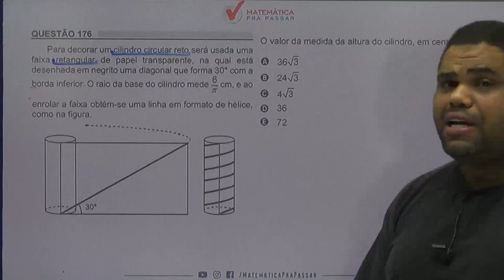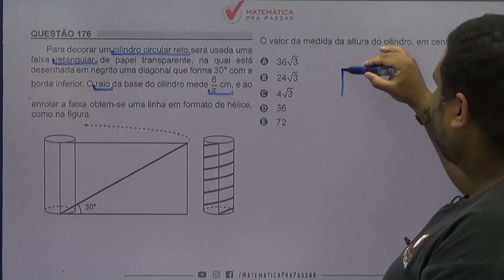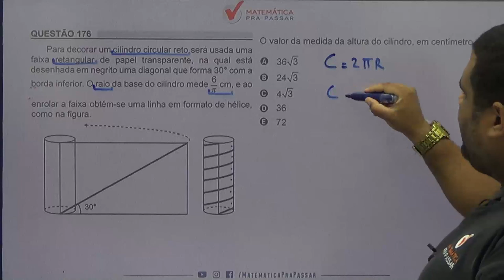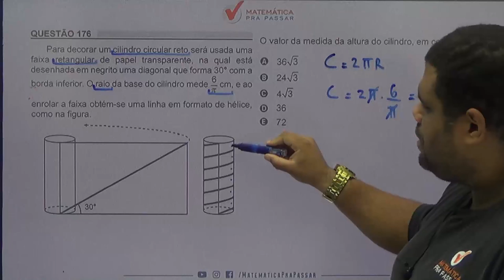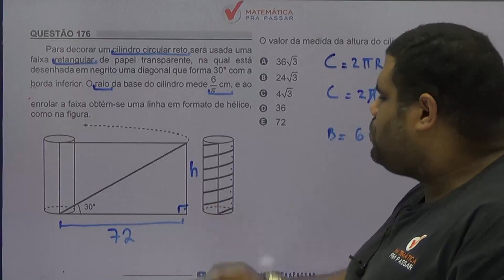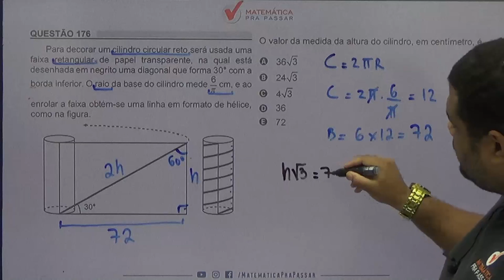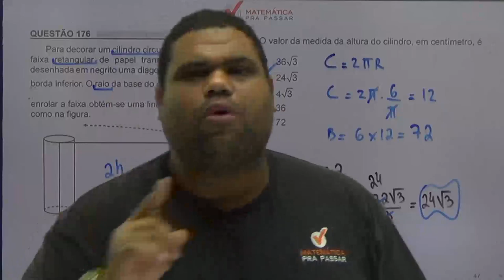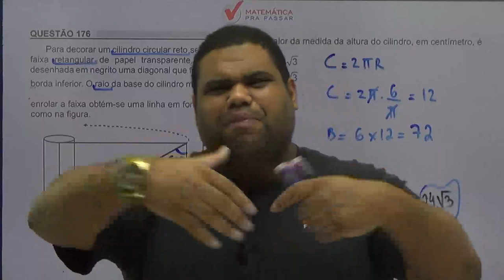🚨CORREÇÃO ENEM 2018: ✔️QUESTÃO 176 😃 GEOMETRIA ESPACIAL 😃 QUESTÃO DO CILINDRO.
Para decorar um cilindro circular reto será usada uma faixa retangular de papel transparente, na qual está desenhada em negrito uma diagonal que forma 30° com a borda inferior. O raio da base do cilindro mede 6/π cm, e ao n enrolar a faixa obtém-se uma linha em formato de hélice, como na figura.

O valor da medida da altura do cilindro, em centímetro, é

A
36√3
B
24√3
C
4√3
D
36
E
72